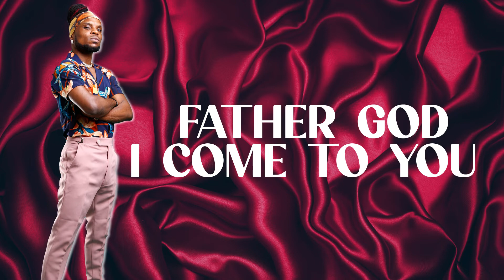Ketchup - Condom [Lyrics Video]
Lyrics video by Ketchup performing Condom,

Powered by @myairplay